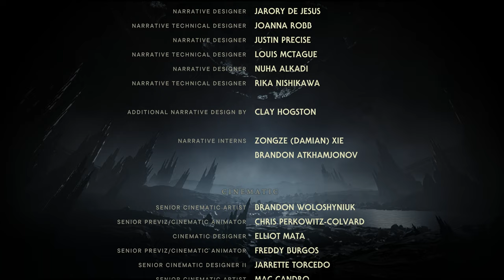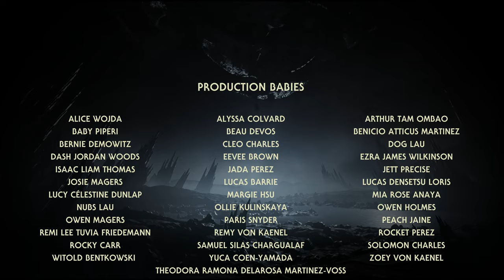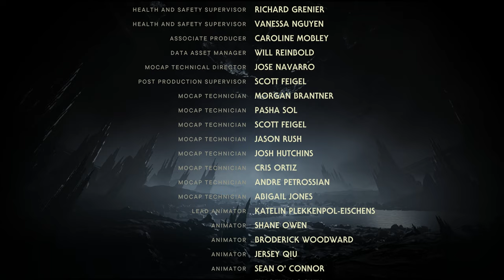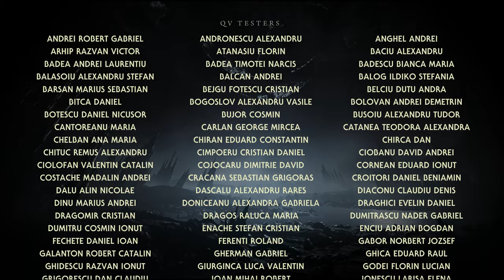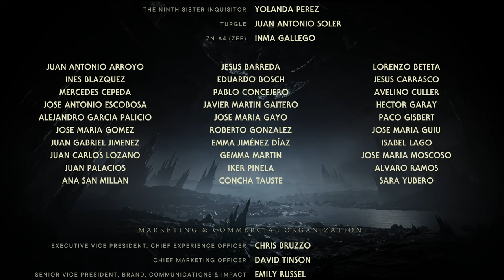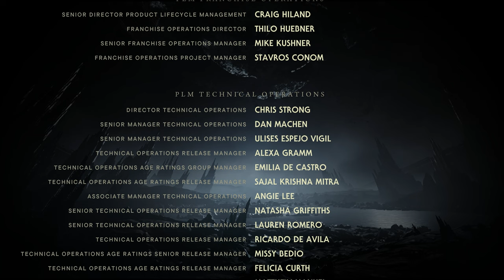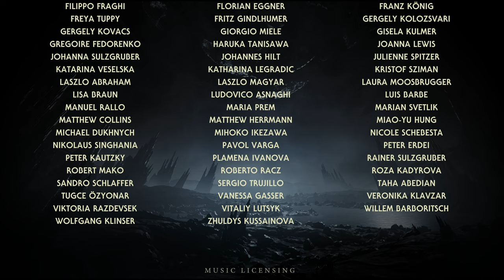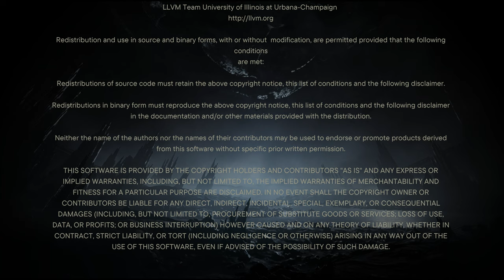Star Wars Jedi: Survivor - Lets Play Deutsch E25 FINALE | 4K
Endlich ist es da: Star Wars Jedis Survivor! Wir spielen das neue Abenteuer und ich bin schon wirklich gespannt welche Abenteuer auf uns warten werden!